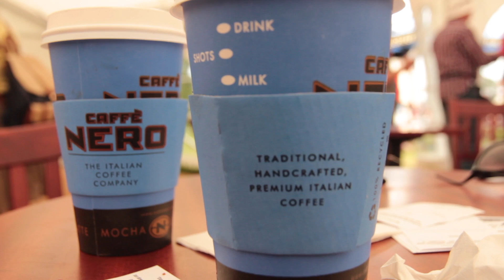CAFFE NERO ARE REAL NICE / JONDBARKER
I survived a great weekend by drinking lots of tea and listening to good music, and Caffé Nero sent us, so they must also be good. Drink tea, go to shows, love me. P.s. I wasn't asked to do this, I just happened to have my camera with me.